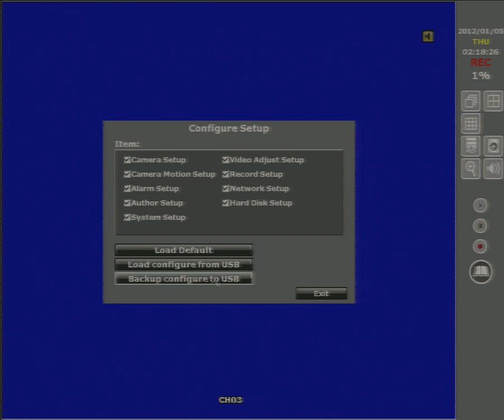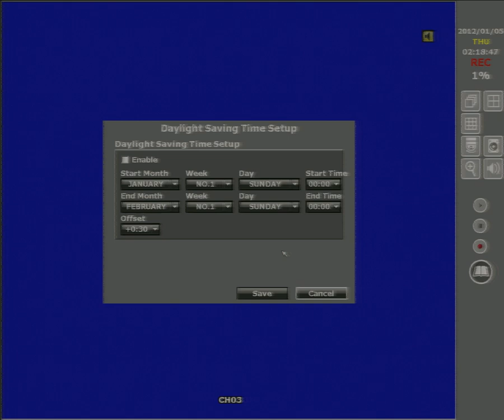Eclipse Nexxa NVR System Menu